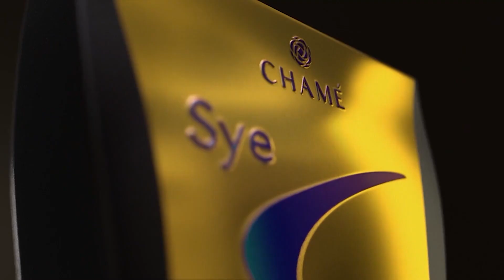TODAY SHOW 27 ก.พ. 65 (2/2) เยี่ยมๆมองๆ เชียร์ ฑิฆัมพร กินเยอะ กินจุ กินจริง หรือว่าแกล้ง!?